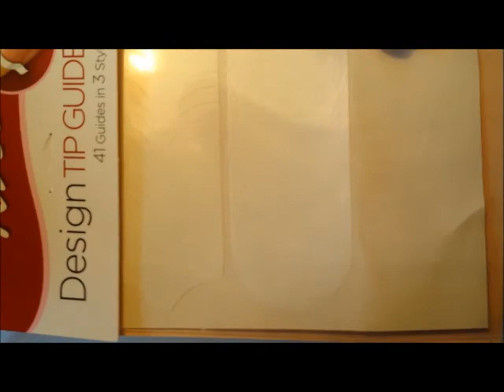negative space nail design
a simple black negative space design.
song: love someone by Jason Mraz